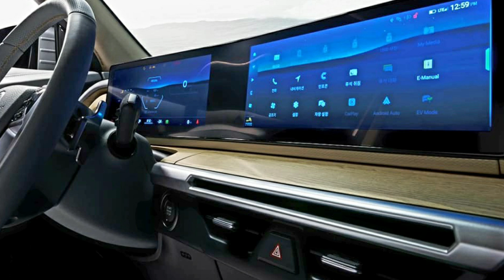이게 쌍용차라고? 쌍용차 토레스 전기차 EVX 공개! 쌍용 전기차, 한국 및 글로벌 공략 나선다 Ssangyong Torres EVX unveiled